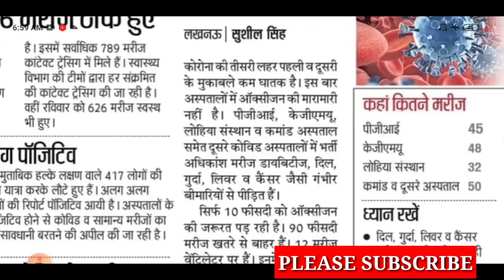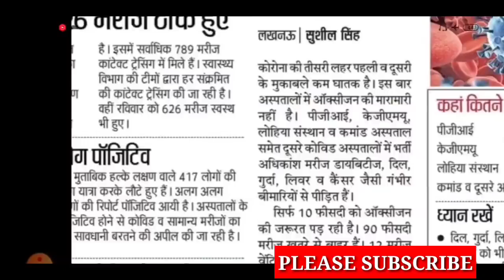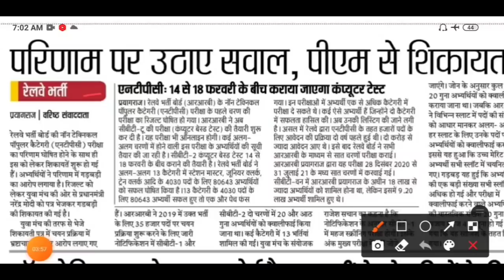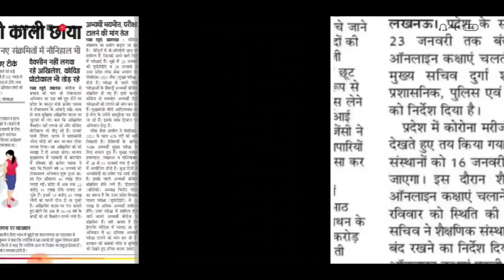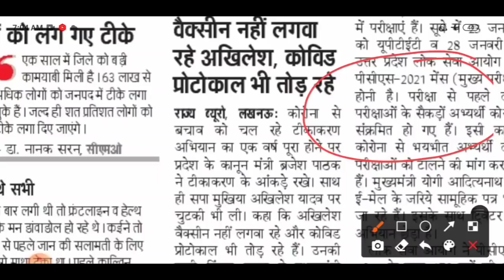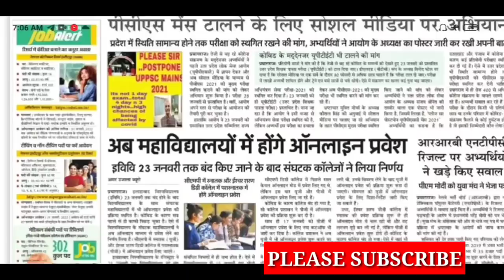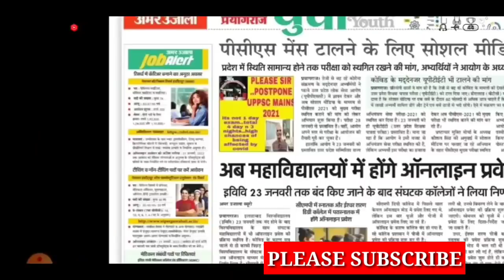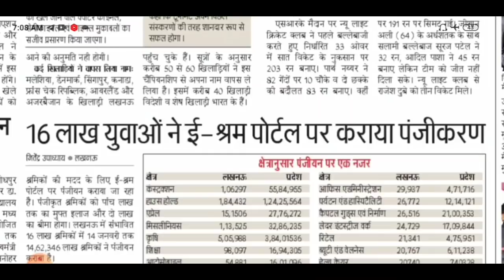UPTET व PCS मेंस के छात्र संक्रमित /RRB NTPC धांधली /uptet exam date/rrb ntpc result/e shram card